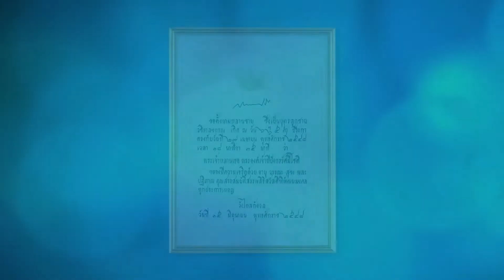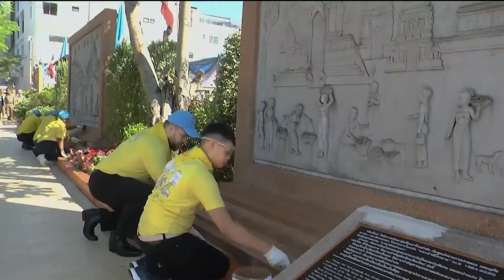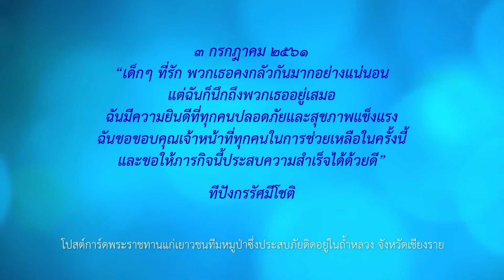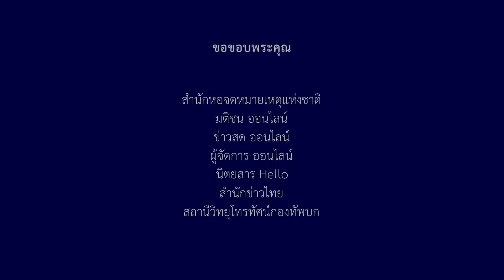สารคดีเฉลิมพระเกียรติ เนื่องในโอกาสวันคล้ายวันประสูติ สมเด็จพระเจ้าลูกยาเธอ เจ้าฟ้าทีปังกรรัศมีโชติ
สารคดีเฉลิมพระเกียรติ เนื่องในโอกาสวันคล้ายวันประสูติ สมเด็จพระเจ้าลูกยาเธอ เจ้าฟ้าทีปังกรรัศมีโชติ มหาวชิโรตตมางกูร สิริวิบูลยราชกุมาร ๒๙ เมษายน ๒๕๖๕
"งามพระจริยวัตร ขัตติยราชกุมาร"